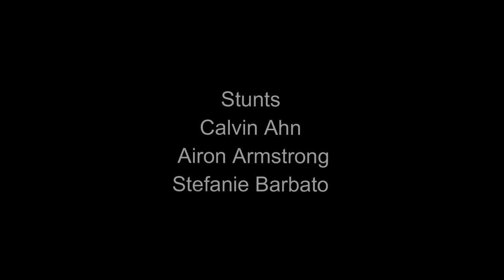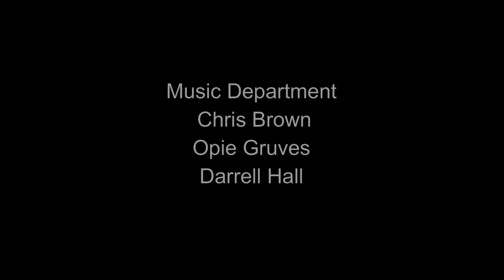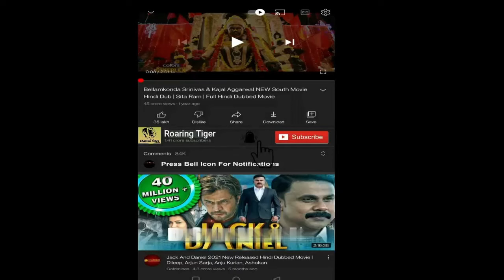John Wick Chapter 2 Movie 2017 || Keanu Reeves, Laurence Fishburne || John Wick 2 Movie Full Review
John Wick Chapter 2 Movie 2017 || Keanu Reeves, Laurence Fishburne || John Wick 2 Movie Full Facts, Review

John Wick: Chapter 2 is a 2017 American neo-noir action thriller film directed by Chad Stahelski and written by Derek Kolstad. The film is sequel to John Wick (2014) and the second installment in the John Wick franchise. It stars Keanu Reeves as the eponymous character, alongside Common, Laurence Fishburne, Riccardo Scamarcio, Ruby Rose, Lance Reddick, Peter Stormare, Bridget Moynahan, Franco Nero, John Leguizamo, and Ian McShane.